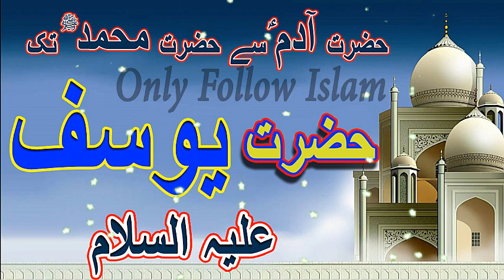Adam (AS) se Muhammad (ﷺ) tak !! آدم علیہ السلام سے محمد ﷺ تک !! part - 8/21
Heart Touching Stories !! Adam (AS) se Muhammad (ﷺ) tak !! آدم علیہ السلام سے محمد ﷺ تک !!

Islamic story
Islamic video
wazifa video
Hadees video
achi bateain
motivational
quotes
stories
Urdu stories
waqiyaat
moral stories
love stories
motivational quotes
Limelight Studio
Rohail Voice
Al-Islam Group
MessageTv official
اچھی باتیں
اسلامی واقعات
اسلامی ویڈیو
اسلامی وزائف
اسلامی سوالات
اقوال زریں
اسلامی اقوال
حدیث ویڈیو
سبق آموز کہانی
دلچسپ کہانیاں
جیسا کروگے ویسا بھروگے
Urdu Stories
Urdu Kahani
Urdu Kahaniyan
Urdu Story
Sachi Kahani
Sachi Kahaniyan
Sachay Waqiyat
Book Title , !! Adam (AS) se Muhammad (ﷺ) tak !!
Compiled by , Mufti Muhammad Rafi Usmani .

2 -

 / aaoquranseekhainorsikhaye

2 -

 / aaoquranseekhainorsikhaye